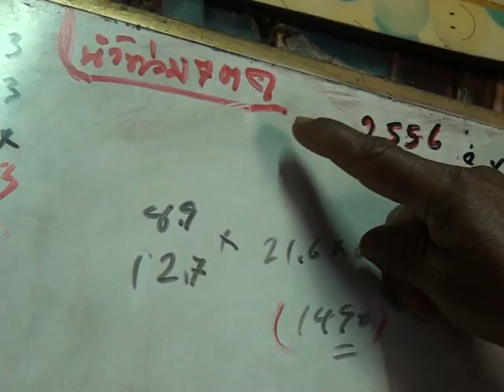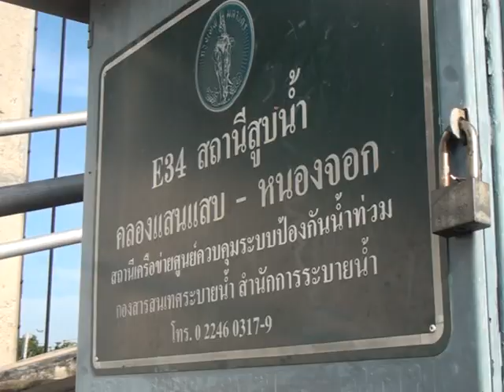ชุมชนซอย 19 สังฆสันติสุข เหนือสถานีสูบน้ำ